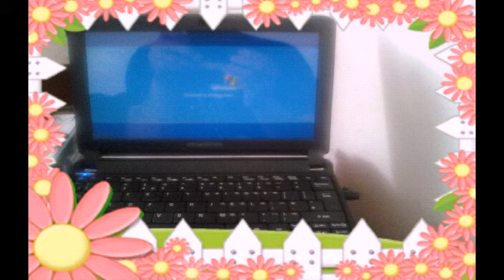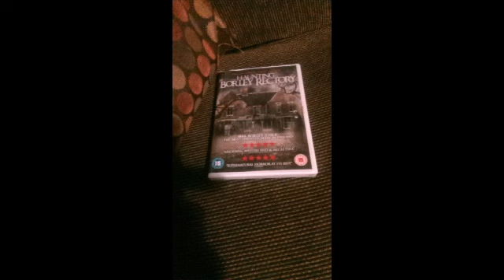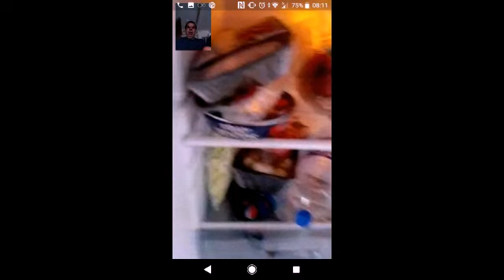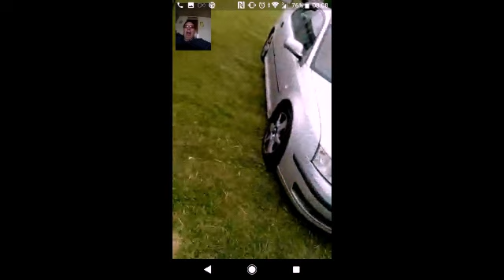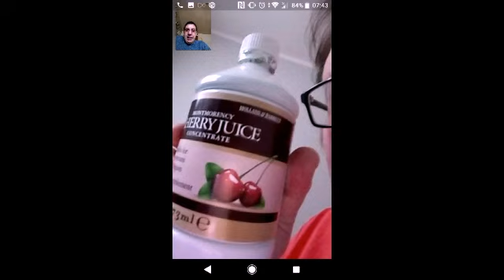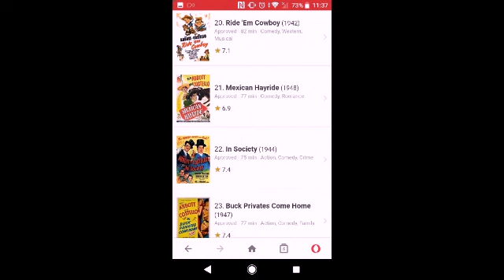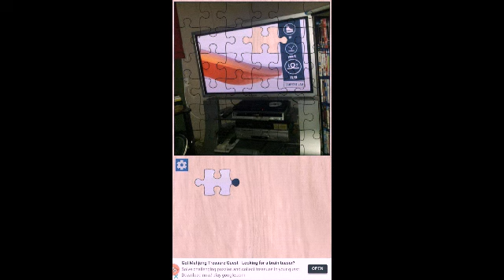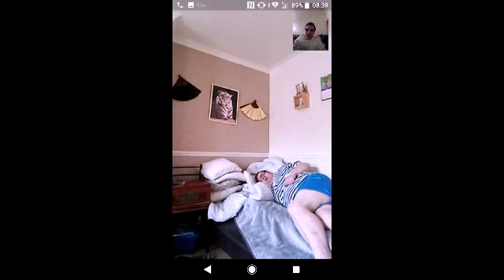Chancing waterfall plus more remixes